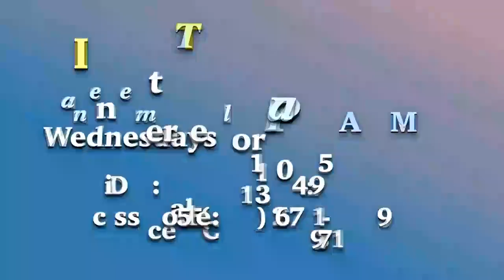WARNER TEMPLE CHURCH - Wilmington, NC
Warner Temple LIVE Video Stream
Sermon Title:  WHAT ABOUT THE CHILDREN
Scripture: Mark 10: 13-16 and Matthew 18:6